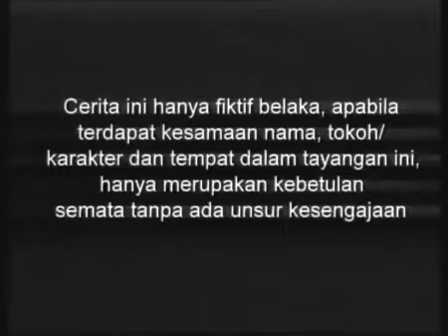SINETRON SPESIAL - SUCI - Episode 58